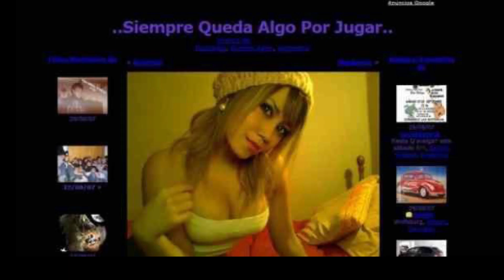Golosinas de la infancia | Millennials al ataque podcast | Ep. 3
No te pierdas nuestro podcast En forma de fichas los miércoles a las 20 hs: